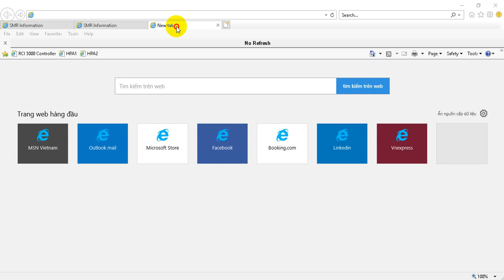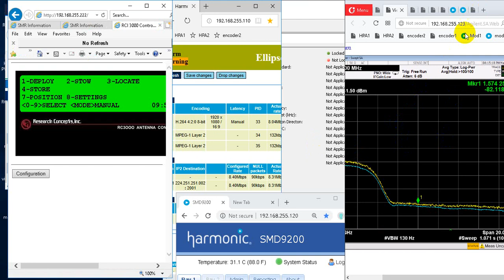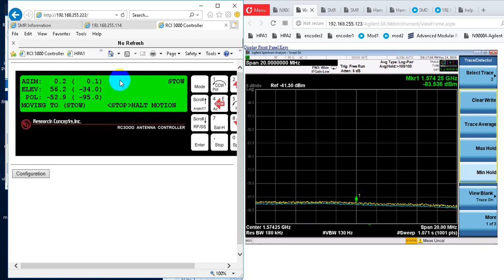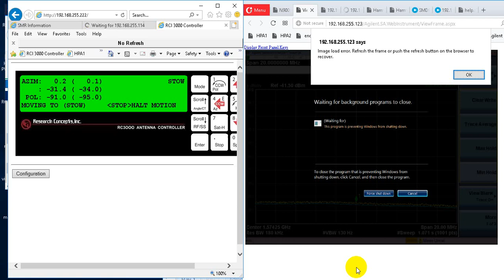rc3000a stow antenna vinasat1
Tx Rx General Dynamics  Satcom Harmonic encoder  Erricson IRD RC3000A DVB S2 spectrum

Research concept,
Live streamming,